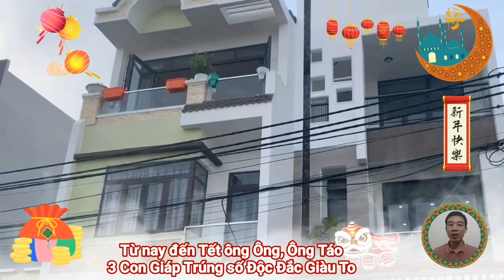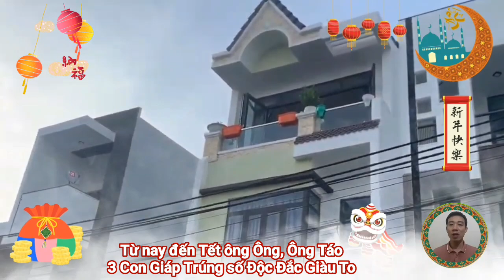☯Đang Nợ Ngập Đầu, 3 Con Giáp Ăn Lộc Bề Trên, Trúng Số Độc Đắc, Giàu Nhanh Chóng Mặt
Hai thần đồng ấn độ dự đoán, đang nợ ngập đầu, ba con giáp bỗng trúng đậm cực to, phất lên như diều gặp gió, từ nay đến Tết ông Công, ông Táo, xóa sổ nợ nần, đổi đời thành đại gia, giàu nứt vách.
Quý tín chủ thân mến, trời có tam bảo là, mặt trời, mặt trăng, và các vì sao, đất cũng có tam bảo là, nước, lửa, gió, con người cũng có tam bảo là, tinh, khí, thần.
 Tam Bảo của trái đất, nuôi dưỡng khống chế vạn vật, Nếu một khi vận may tài lộc của bạn không tốt, Bạn nên chờ đợi thời cơ đến, đừng hành động hấp tấp, vội vàng.
 núi non có đỉnh núi và thung lũng, một cao, và một thấp, sông biển có sóng cuộn, một lên, một xuống, vận số con người cũng như thế, có lúc lên, dốc có lúc xuống dốc.
 đời người biến đổi vô thường, đời người biến hóa khôn lường, có lúc có nhiều việc, mà sức người không thể nào làm nổi, khi thời cơ chưa đến thì dẫu có vắt Kiệt hết sức bình sinh, cũng khó xoay chuyển nổi vận mệnh.
theo những ghi chép của người giỏi nắm bắt thiên cơ, người có thiên mệnh, đối với những người muốn đạt được thành tựu trong cuộc sống, thì ngoài năng lực ra, thì việc nắm bắt thời cơ, cơ hội, là điều không thể thiếu.
 khi vận khí của mình không được may mắn, đang trên đà xuống dốc, làm thế nào giữ vững ý chí của mình để chờ thời, vận may quay trở lại chính là yếu tố tạo nên thành công lẫy lừng cho người đó.
 Chiếu theo âm dương, ngũ hành, tính toán theo niên vận đời người, các thầy tử vi có tiết lộ từ nay đến Tết ông Công, ông Táo, chính là Thời Khắc Linh Thiêng, âm dương đảo chiều, Càn Khôn xoay chuyển.
 có duy nhất ba tuổi này nắm bắt được thời vận của mình, mà lội ngược dòng ngoạn mục, đập tan mọi chướng ngại, xóa sổ mọi khổ ải, gian nan phải cúi đầu ba tuổi này, đón năng lượng may mắn, dồi dào, đánh bay nghèo khó, đổi đời giàu sang, mọi điều đều viên mãn, cả Tình Và Tiền đều có trong tay.